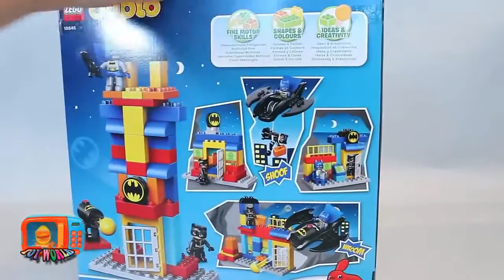[Learn] Baby Doll toy stroller & toddler car rides and enjoying picnic and Learn Colors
Hi KIds You May Also Like_

Let's play with stroller toys, Baby doll and toddler enjoying car-ride and Jelly on toilet toys
유모차 장난감과 콩순이 아기 돌보기 놀이입니다

/results?q=%23babydoll /results?q=%23dolltoy /results?q=%23strollertoy /results?q=%23toilettoy /results?q=%23babyJelly /results?q=%23berenguer /results?q=%23toy /results?q=%23toys